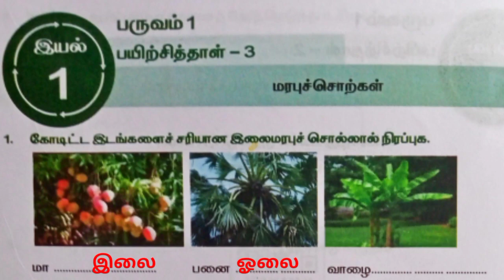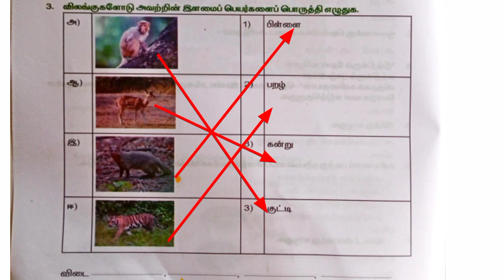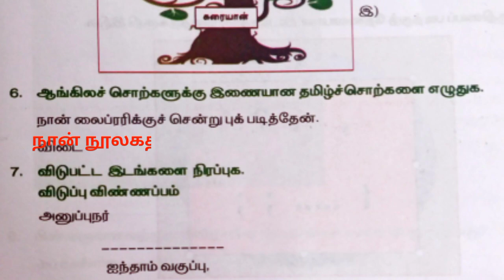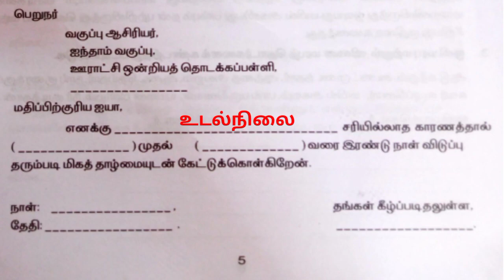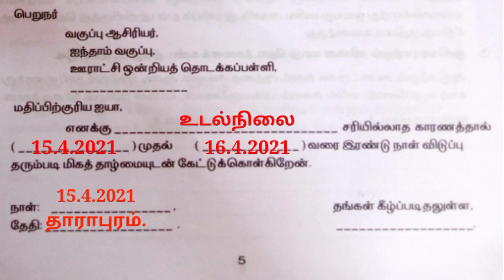ஐந்தாம் வகுப்பு தமிழ் பயிற்சித் தாள் - 3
click here 🖕
ஐந்தாம் வகுப்பு தமிழ் பயிற்சி தாள்